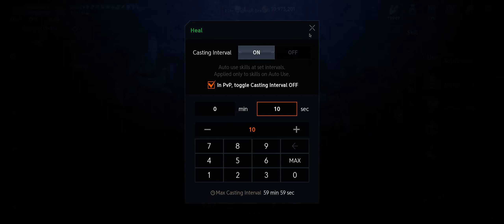Lineage 2M - Grand Eva's Saint Lv.46 - Temple of Undine new dungeon!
Doing some dailies and exploring new dungeon Temple of Undine.

Server: Theon 07
Character: Gorostas
Level: 46
Class: Grand Eva's Saint